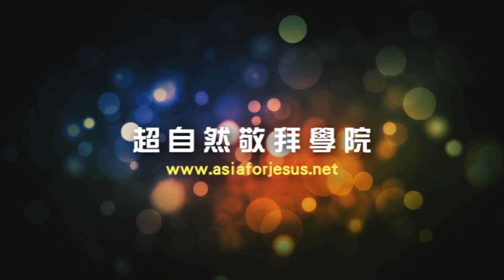2011 | 超自然敬拜學院 - 鼓課示範教學